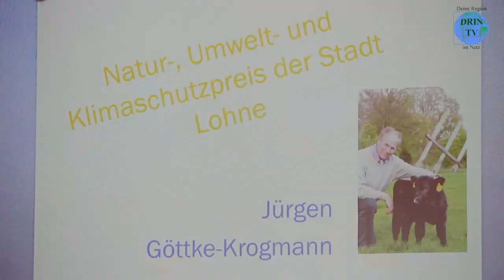Natur-, Umwelt- und Klimaschutzpreis der Stadt Lohne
Zum zweiten Mal wurde im Lohner Ratssaal der Natur-, Umwelt- und Klimaschutzpreis verliehen. Dieses Mal an Herrn Göttke-Krogmann.